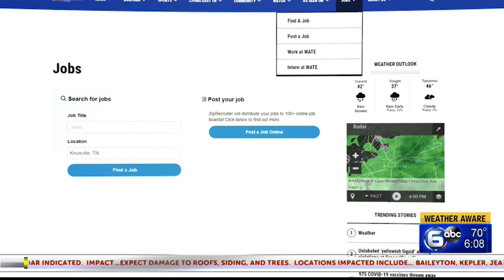THE BUSINESS BUZZ: Cherokee Millwright is hiring